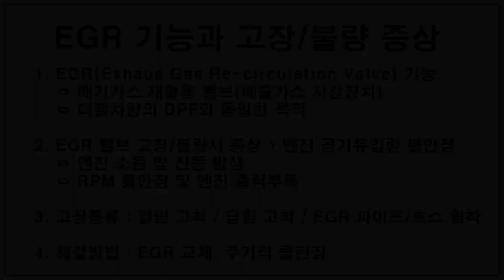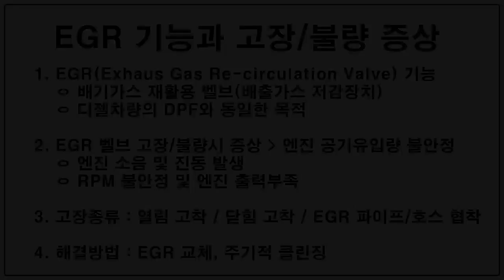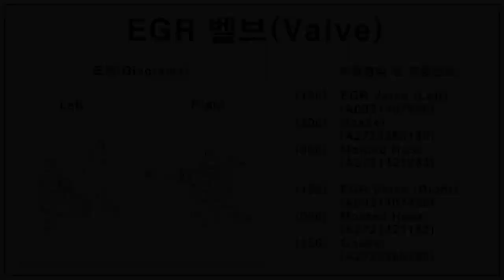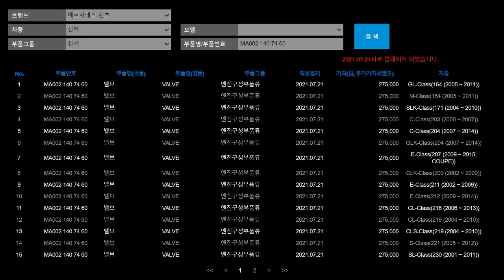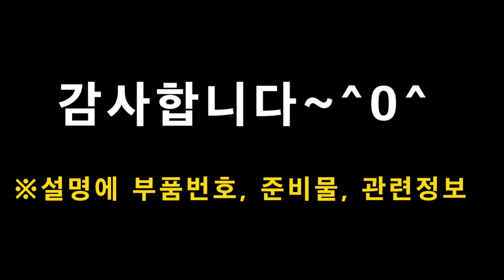(125) 벤츠 "EGR 클리닝" 방법 (냉간소음 감소!) | Mercedes M272 engine EGR Cleaning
§ 벤돌이 커피후원 : 국민은행 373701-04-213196  김OO

♠ EGR 벨브란?
ㅇ Exhaust Gas Recirculation 의 약자료,
     배기가스 재순환 장치(재연소 장치)라는
     뜻입니다(대기 환경오염 저감장치)
ㅇ 약 10%~15%의 배기가스를 재사용 합니다.
ㅇ 디젤 엔진의 DPF와 같은 목적입니다.
ㅇ 차량과 회사마다 명칭이 약간 다를수 있습니다.

♠ EGR이 고장나면 ?
ㅇ 가스관이 막히거나, 플랩이 흡착되면
     공기 흡기가 잘 되지 않아,
     (1) 엔진이 출렁거리거나, 부조가 생기고
     (2) 엔진 효율성(연비)이 떨어지고,
     (3) 엔진 소음과 RPM의 불안정이 옵니다.

♠ EGR 교체/클리닝 효과는?
(1) 엔진 부조/소음 감소, RPM안정화
(2) 부드러운 회전구동감 증가
(3) 배기 오염물질 배출 감소

♠ EGR 교체/클리닝 기준
ㅇ 명확한 기준은 없으나, 5만km 정도면
     한번씩 교체/클리닝 해주면 좋습니다.
ㅇ 배기 가스가 많이 나오면 자동차 정기점검시
      불량 판정을 받을수 있습니다.

♠ EGR 크리닝시 필요도구
ㅇ 일신 카브 & 쵸크 크리너, 주방용 티슈,
ㅇ E10, 일자드라이버, 롱노즈플라이어

♠ 일신 카브 & 쵸크 크리너(벤돌이 추천)
ㅇ 분사력, 세정력 우수, 착한 가격(타사 성능 동일)
ㅇ 네이버에서 "일신 카브레터 크리너" 검색후
     저렴한 것으로 구매
     (1통에 2000원~2500원)

♠ 벤츠 해당차량 (M272/M273 엔진차량)
ㅇ E-Class : W211, W212, S212
ㅇ C-Class : W203, W204
ㅇ S-Class : W221
ㅇ 기타 : SLK, GLK, SL, GL 등

♠ 벤츠 관련 부품번호
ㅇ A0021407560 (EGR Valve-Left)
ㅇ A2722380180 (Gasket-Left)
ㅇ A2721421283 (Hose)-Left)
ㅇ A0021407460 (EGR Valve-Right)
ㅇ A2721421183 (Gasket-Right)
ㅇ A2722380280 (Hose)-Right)